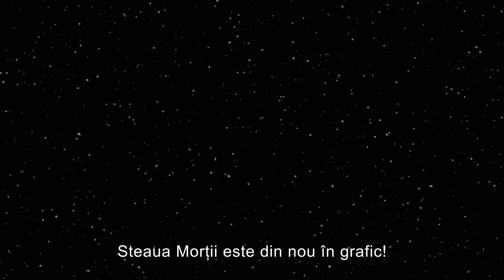Go Rogue - PARTEA 4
În rolurile principale sunt noile jucării.

Imperiul a pierdut instrucțiunile de construcție pentru LEGO Death Star. Jyn ERSO a urmărit o echipă de căutare imperială în piețele Jedha în speranța de a recupera prima instrucțiunile.

Acest clip conţine efecte speciale. Jucăriile nu se pot deplasa sau vorbi.